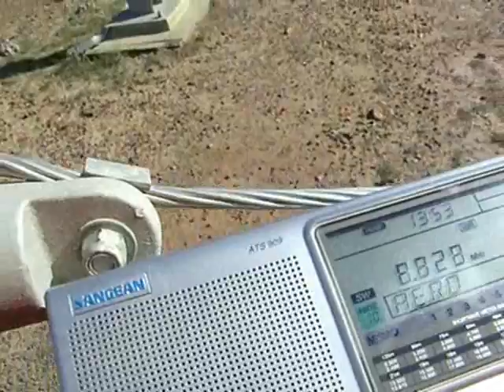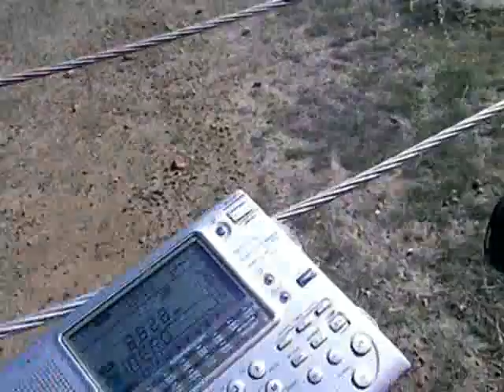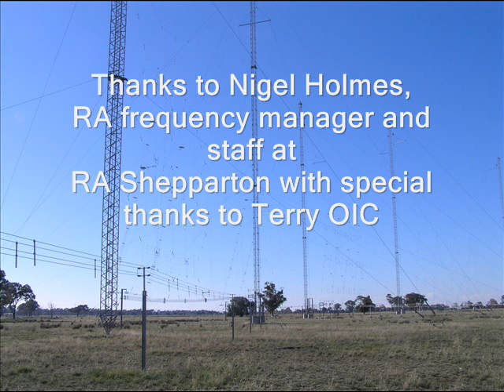VK3EB visits RA Shepparton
Radio Australia, Shepparton transmitters are turned off for maintenance, VK3EB takes a rare opportunity to connect  a 100kW horizontal curtain array to his portable receiver !